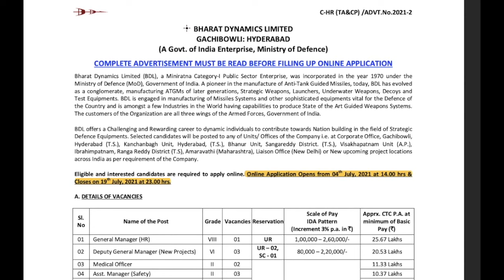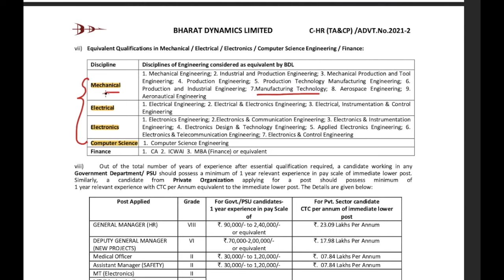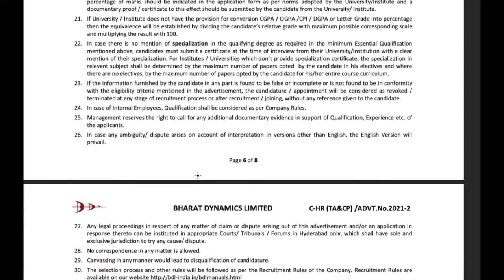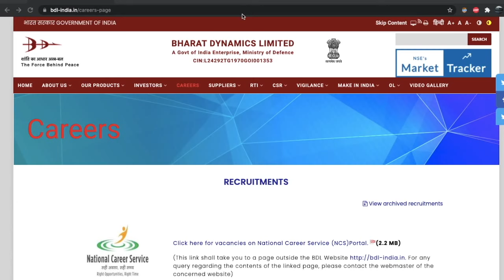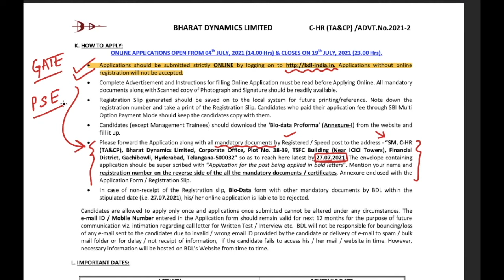Bharat Dynamics Limited Recruitment 2021 - without GATE | All Branches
Exergic Aptitude Channel is here to provide complete preparation for entire General Aptitude. Get ready to discuss important concepts, solve interesting questions and learn shortcuts and tricks to solve any question from Quant, Reasoning and English.
Aspirants preparing for any competitive exam, like GATE, IBPS, SBI, SSC CGL, RBI among others, or  college placement tests, will benefit greatly.

Learn from Madhurima Ma’am who is the Aptitude and Reasoning teacher at Exergic, India’s most trusted institute for online GATE preparation. She has worked as a Credit Officer for 3 years in Bank of India, a Public Sector Bank of national repute. She has successfully cleared many competitive examinations such as IBPS PO, SBI PO, IBPS Clerk, SBI Clerk, SSC CGL, RBI Grade B and management entrance examinations such as CAT.

Through her classes, you will surely ace the General Ability section of all exams, including GATE.

Stay updated with relevant job notifications released by various companies with or without GATE.